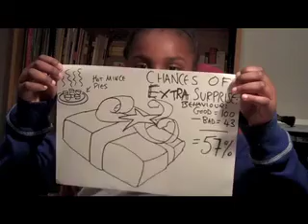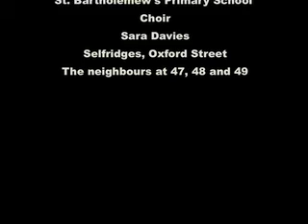Oh Santa, I Just Wanna See Ya.mov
Christmas song by Tiyane. Performed by Tiyane and KK with St.Bartholomew's Primary School Choir. Arranged and produced by Pete M. Wyer.